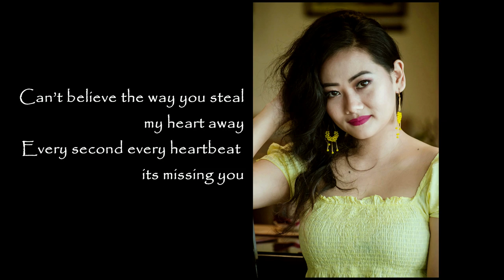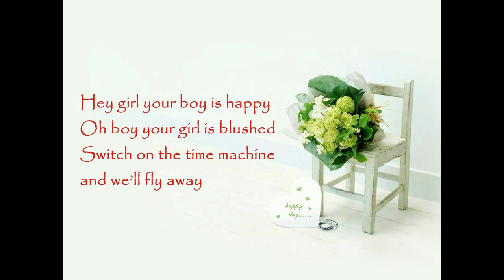Ato Yim feat. Imnasenla Aier - Hideaway (Lyrics)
Songwriter: Ato Yim